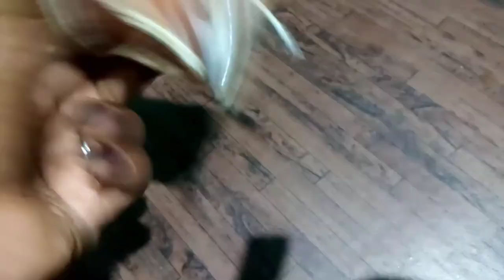paper cup craft ideas / damaru from paper cup / பேப்பர் கப்பில் உடுக்கை @Rudraksh creative ideas